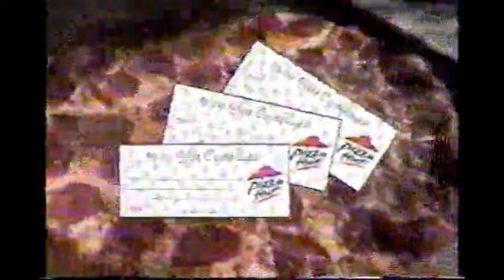PIZZA HUT COMMERCIALS FROM THE 90's & 00's | Vintage Ads | Retro TV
Early Pizza Hut ads from the 90's and early 00's. Featuring a collaboration with PlayStation and Crash Bandicoot!

Vintage Productions Uploads Old TV Shows and Ads.